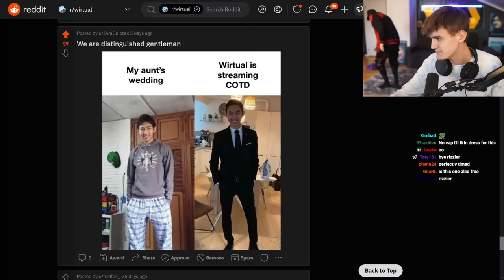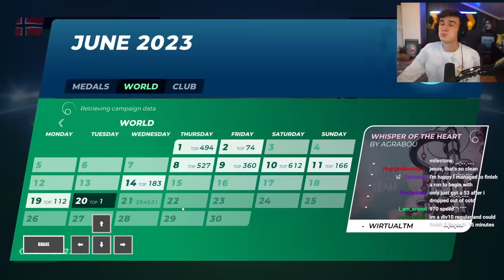Wirtual Plays Insane Fullspeed Cup of the Day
Streamed June 20th